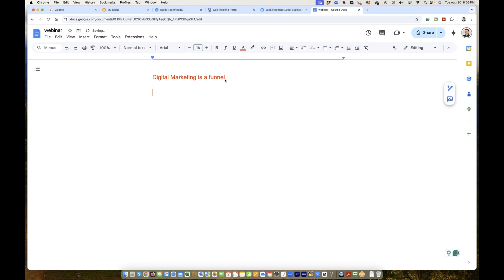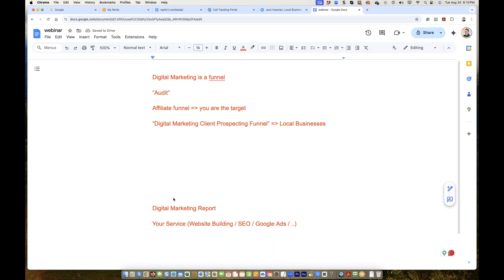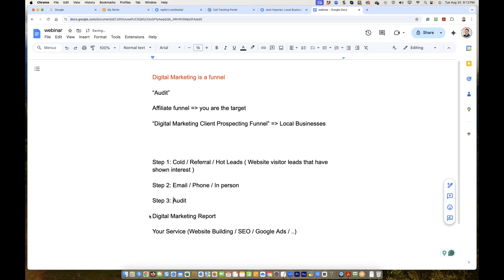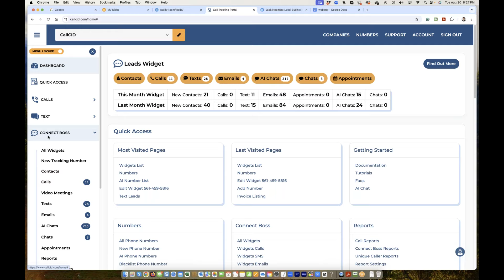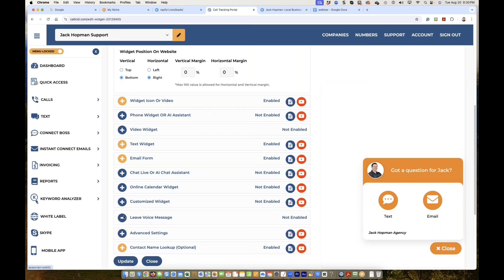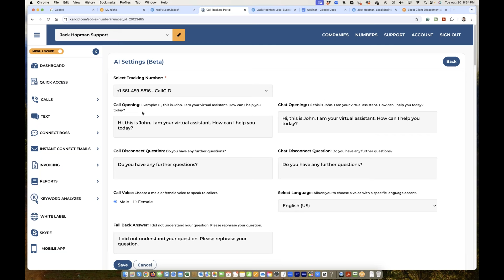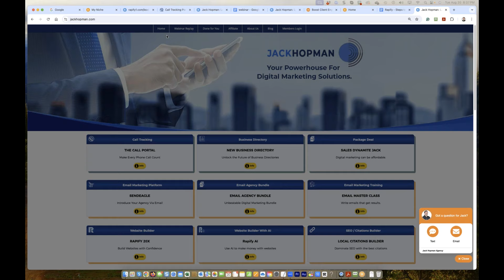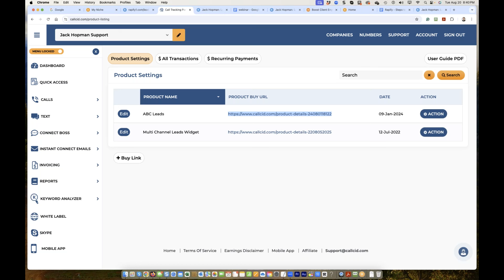Digital Marketing Client Prospecting Funnel